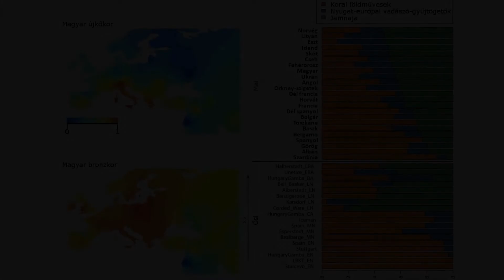Az MTA genetikusa, régésze beszél a Kárpát-medence bronzkori népéről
„A bronzkor folyamán a Kárpát-medence lakosságának genetikai összetétele a maihoz hasonlatossá vált...” /Hadak Útján XXIX, 90. old./
„Eredményeink arra utalnak, hogy a vizsgált köznépi temetők anyai vonalainak túlnyomó többsége európai eredetű, és csak csekély mértékben tartalmaznak ázsiai vonalakat, amelyek egyaránt származhatnak a korábbi avar népességtől vagy a honfoglalóktól. Az SHD adatok alapján a köznépi temetők a legkisebb genetikai távolságot egymástól, mai európai populációktól, valamint európai bronzkori és kőkori populációktól mutatják. A MITOMIX szintén ezeket a populációkat jelöli ki, mint potenciális forrásokat. Ez arra enged következtetni, hogy a köznépi temetők nagyobbik része korábban helyben élő népességeket rejthet, csekély számú bevándorlóval.” /Hadak Útján XXIX, 105. old./